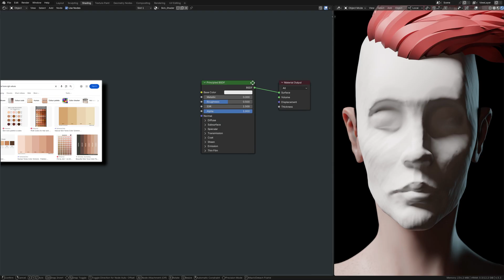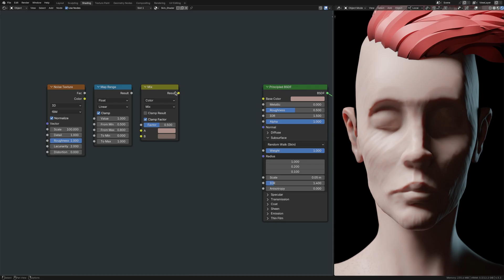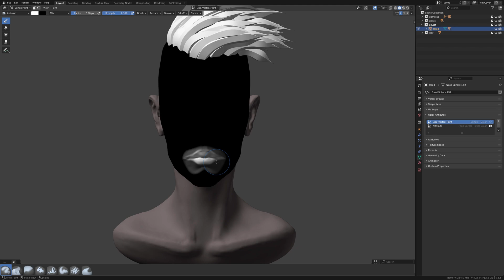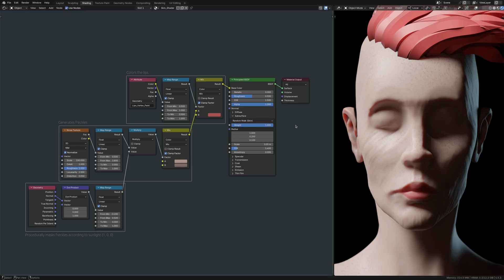Blender Tutorial - Skin Texture Without UV Mapping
Create a procedural skin texture without a UV map, using Blender 3D shader nodes. This shader has subsurface scatter, random imperfections, and colored lips.